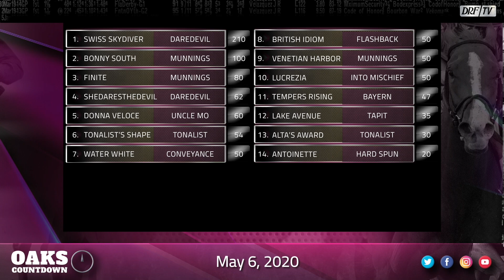Oaks Countdown - May 6, 2020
On this week's edition of Oaks Countdown, Nicole Russo and Dan Illman look at the updated points list and the top contenders on DRFTV